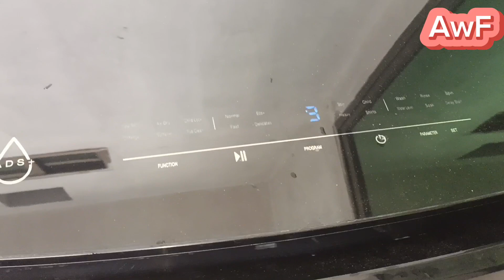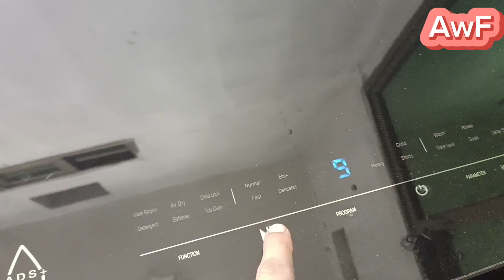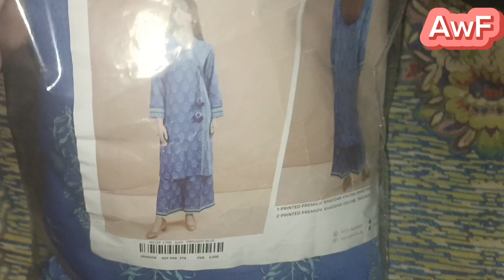Winter shopping | shopping haul | Alhmdolilah | Awareness witg Fatima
online shopping
winter shopping
Dress shopping winter
winter shopping haul pakistan
Dress wholesale market in pakistan
shopping,sale on winter clothes online shopping in pakistan
shopping haul
winter shopping and
winter shopping
winter clothing for women online shopping in pakistan
winter shopping men
winter shopping haul
winter shopping vlog,winter shopping 2023